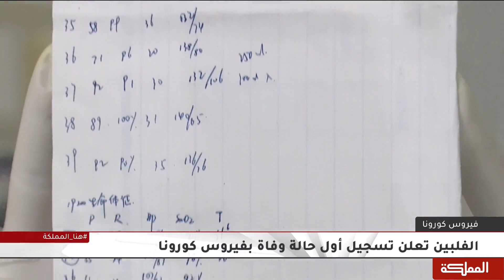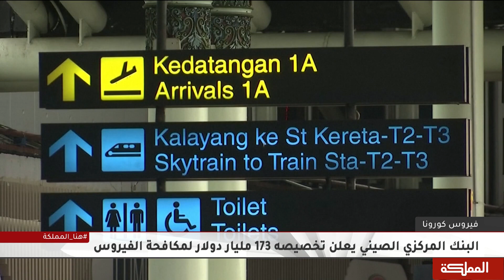البنك المركزي الصيني 173 مليار دولار لمكافحة كورونا